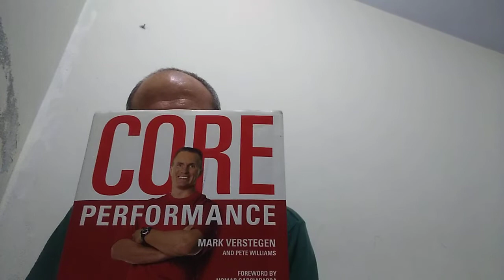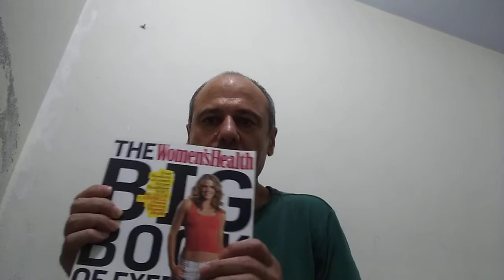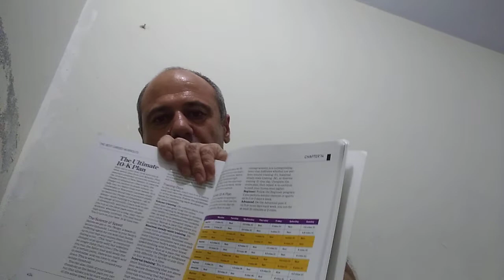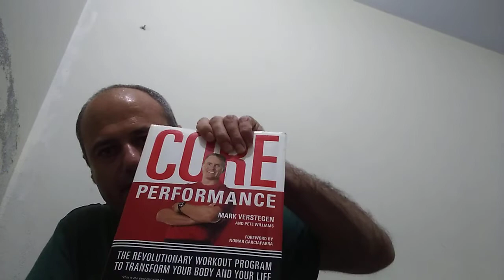Monkey See Monkey Do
Doing exercise or any art in life without knowing it is just like money see monkey do. Here we have introduced books for your best workout. Please let us know.